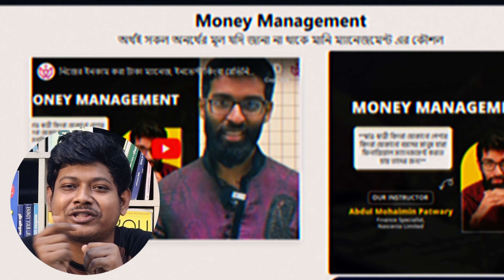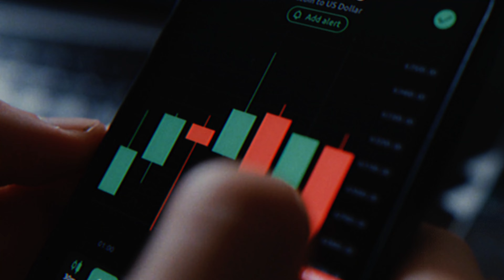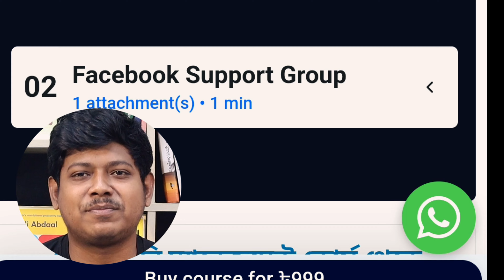Review of Money Management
অর্থই সকল অনর্থের মূল যদি জানা না থাকে মানি ম্যানেজমেন্ট এর কৌশল